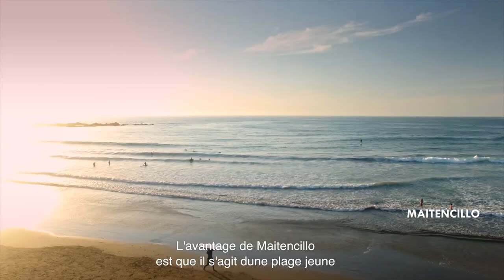Où aller au Chili: Soleil et plage Centre - Nature Ouverte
Les plages de la Zone Centrale proposent des expériences pour tous les goûts. Une vie urbaine riche et culturelle dans les villes côtières, une gastronomie de premier plan et des vagues de rêves pour les amants du surf.